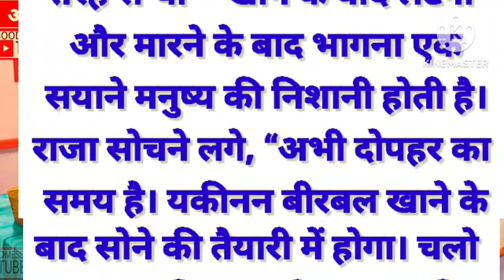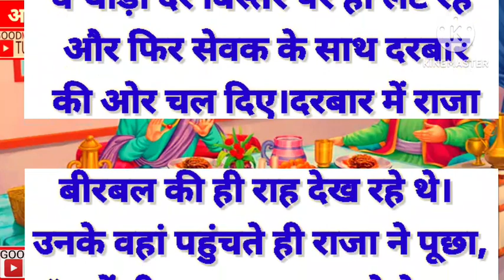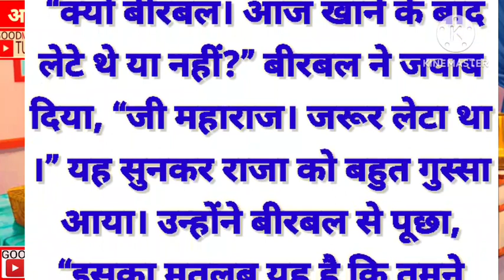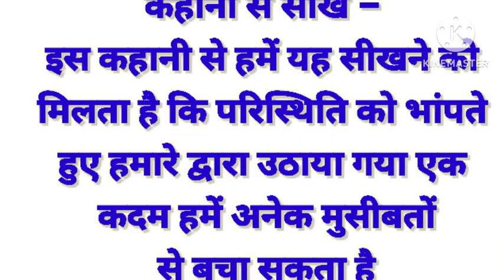खाने के बाद लेटना |अकबर-बीरबल की कहानी: Khane Ke Baad Letna Story In Hindi